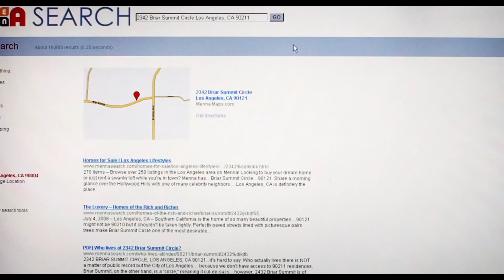ILS ONT CAMBRIOLÉ LES PLUS GROSSES STARS - The Bling Ring GIVDT 14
💛 Oi gente!

Apres le cas de Lele Pons, Danielle Cohn, Lovely Peaches, Britney Spears, On se retrouve l'histoire d'un groupe de potes qui ont décidé de cambrioler les plus grandes stars américaines, histoire qui s'est transformé en film d'ailleurs: BLING RING
Préparez vous, posez vous confortablement, je vous dis tout  ☕️

☆ Retrouvez moi sur mes réseaux:

📱 Snap: @sagiiovanna
📱Tik-Tok: @sagiiovanna

Beijos ❤️